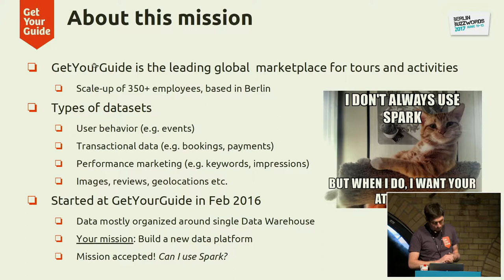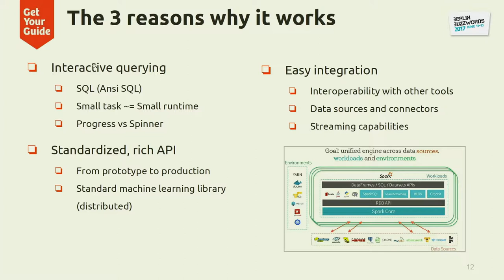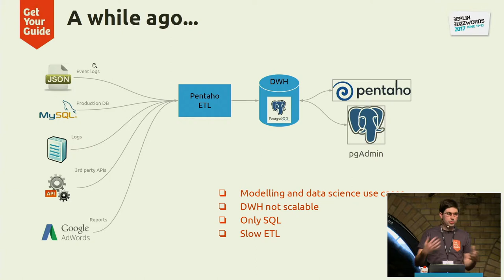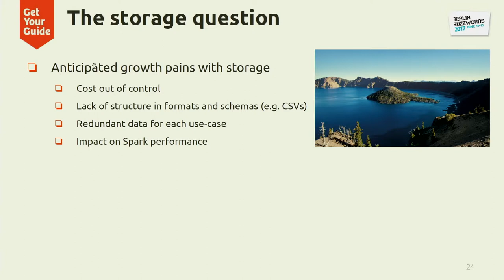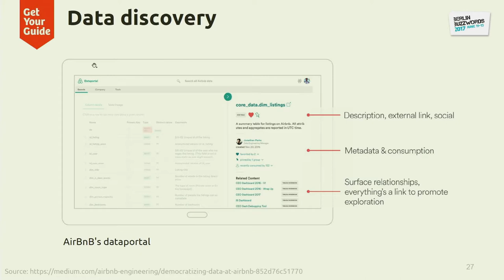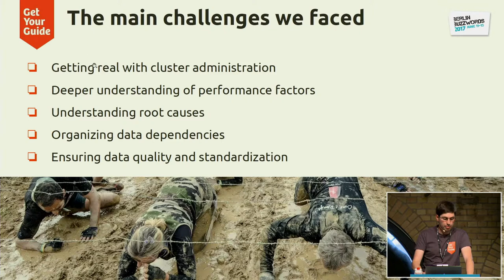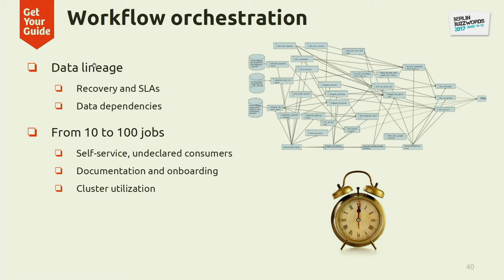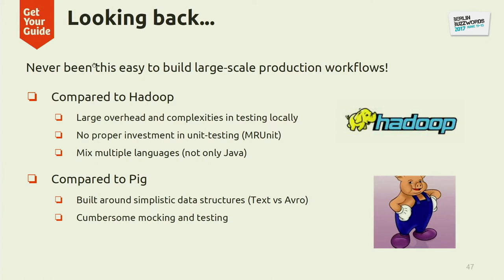Berlin Buzzwords 2017: Mathieu Bastian - 365 days of Spark!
The first 365 days of a relationship are full of discoveries, learnings and lessons! And that's also true with significant technological shifts. Apache Spark has rapidly transformed the data platform landscape, and has recently reached a 2.0 version, completing an important development cycle. But how to really succeed at rolling Spark into an organization? How to support various use-cases, from machine learning and data products all the way to analytics or reporting? And how to do that step by step, gracefully and efficiently?

I would like to share my experience and learning from a first and intense year moving Spark into production at GetYourGuide, a Berlin startup of 250+ employees in the travel space, with lots of data to analyse and crunch. Whether the starting point is a legacy data warehouse, a Hadoop infrastructure or anything in between, the "playbook" I would like to present aims to touch on the following important questions and topics:

- How to support SQL-based use-cases, as well as complex machine learning on one platform?
- How to integrate an existing data warehouse into the rollout strategy?
- Which platform to choose, and what needed resources to expect?
- Can everything be done with the Dataset API, are RDD still relevant?
- How to get started with streaming?
- How to best organize your data, moving from relational tables to a data lake on S3?
- How to integrate with existing BI tools? (e.g. Looker)

This presentation will be informative for whoever is currently planning or executing a migration to Spark. It will highlight intermediate technical topics for newcomers, as well as tips and advices to have a successful first year relationship with Spark!